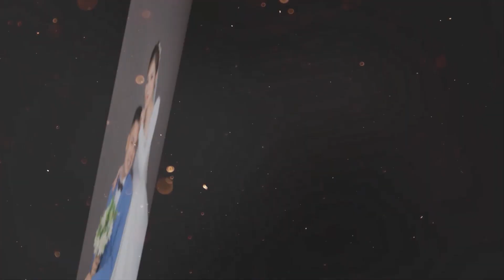Luxurywedding Studio |Prewedding Photo Music: Thành Nam & Thu Lành